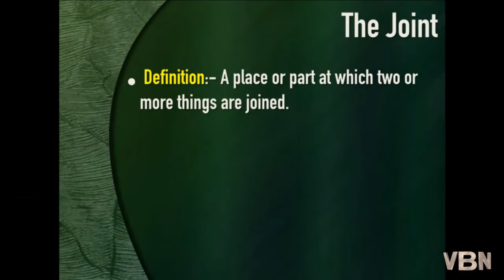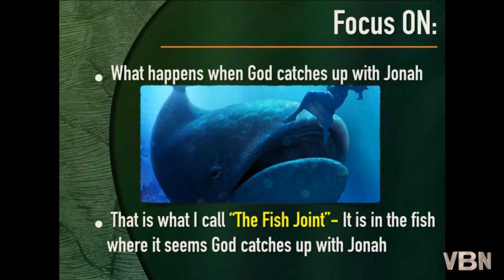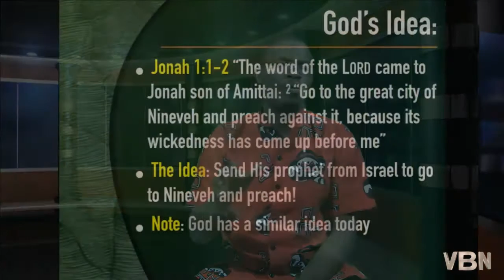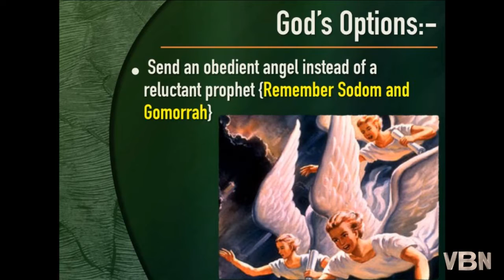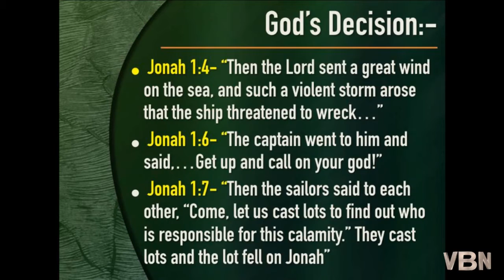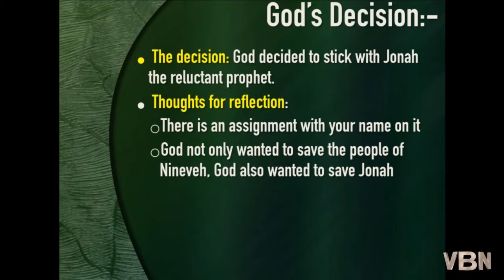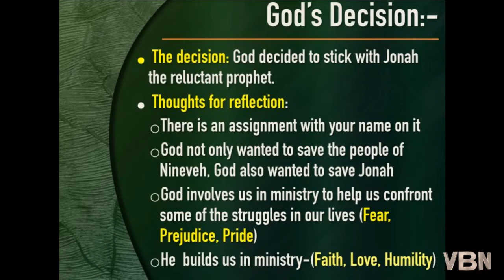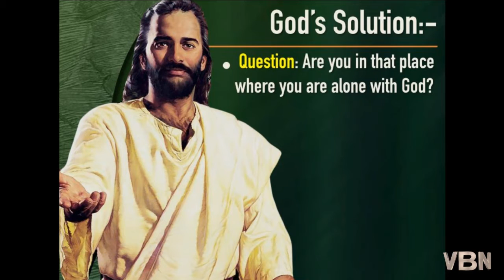The Fish Joint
Presented By
Pr. Elvis Mogoi